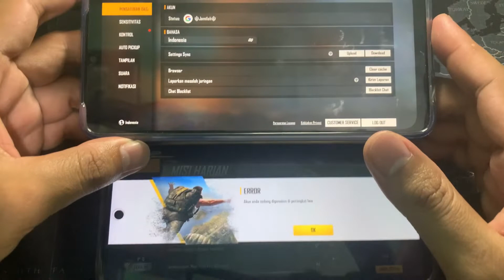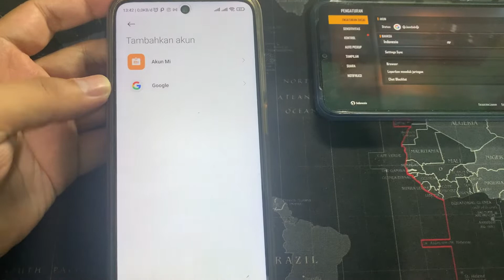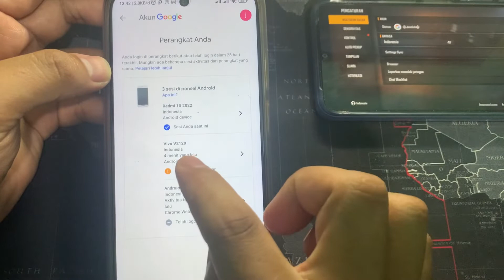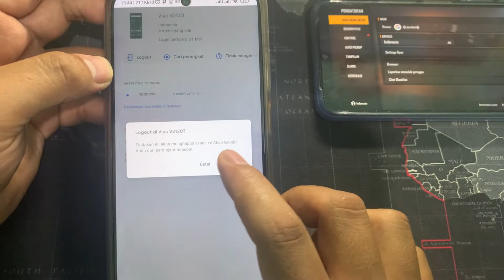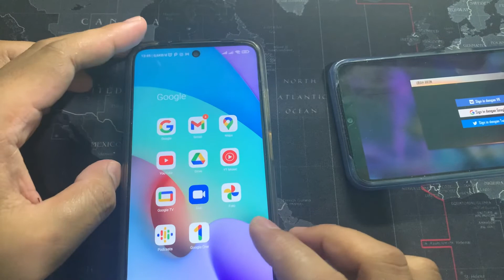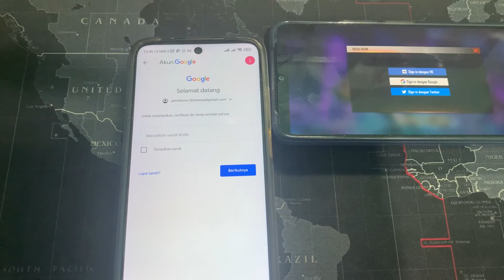Cara Logout Akun Google FF Di Hp Orang Lain Dengan Mudah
cara logout akun google ff di hp orang lain dengan mudah - cara menghapus akun google ff di hp orang lain 2022. Simak tutorial ini lewat video yang saya buat ini di hp android terbaru.